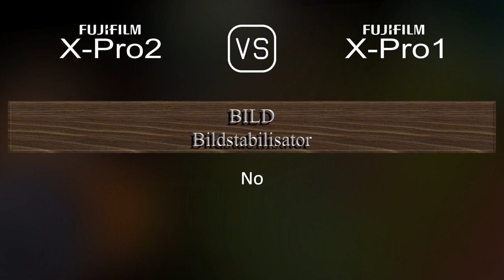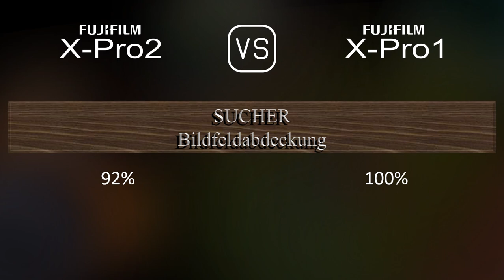Fujifilm X-Pro2 vs. Fujifilm X-Pro1: Ein Vergleich der technischen Daten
Dieses Video gibt einen Überblick über die Fujifilm X-Pro2 und die Fujifilm X-Pro1 in einem parallelen Technikdatenvergleich (comparison of specifications). Vielen Dank fürs Zuschauen.

00:25 EINFÜHRUNG
00:33 KAMERAGEHÄUSE
00:40 BILDSENSOR
01:01 BILD
01:16 OPTIK & FOKUS
01:41 BILDSCHIRM
01:58 SUCHER
02:13 FOTOGRAFISCHE FUNKTIONEN
03:06 VIDEOGRAFISCHE FUNKTIONEN
03:20 SPEICHERUNG
03:24 KONNEKTIVITÄT
03:49 ALLGEMEINE ANGABEN
04:07 SONSTIGE FUNKTIONEN